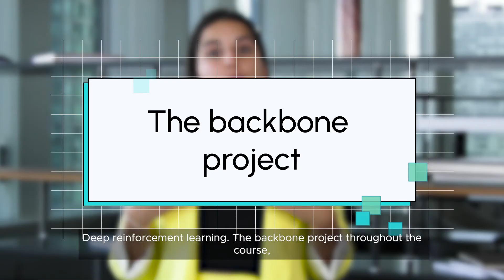Discover our Data Scientist training - DataScientest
How to become a Data Scientist ? Discover our training !

Data Scientist is the “sexiest job of the 21st century” according to the Harvard Business Review. Even if this statement is unanimous today, the definition of Data Scientist, it struggles to be universal.

The colossal amounts of data available to companies are mines of information: the challenge is to know how to extract its potential and draw useful conclusions from it thanks to Data Science. The Data Scientist’s mission is to implement algorithms based on data in order to respond to all types of problems ranging from stock optimization to weather prediction.

If you want to join the @DataScientest adventure and train for the Data Science profession, contact one of our advisors here : 📞

💡 Would you like to discover more Data & AI tips?